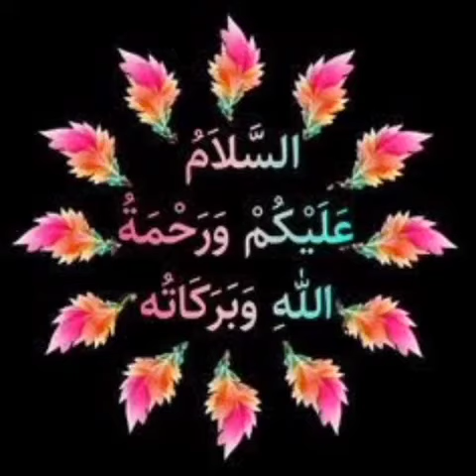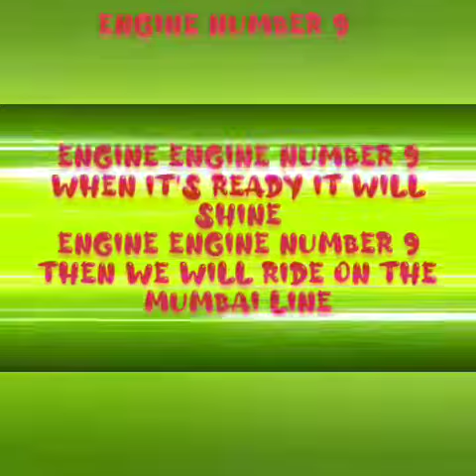Rhyme - Engine engine number 9... for class Lkg.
Class : Lkg

Subject : Rhyme

Engine engine number 9...